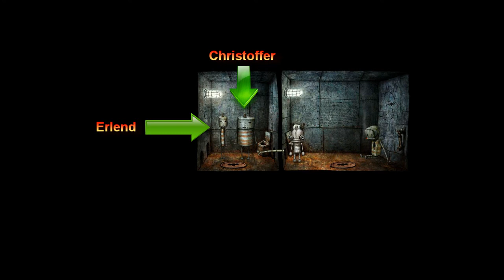Thomas Solo LP : Machinarium Ep 3 [Norsk]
Thomas blir kastet i fengsel der han møter Hans Raknes, Erlend og Christoffer..